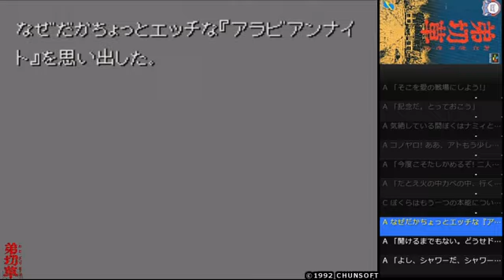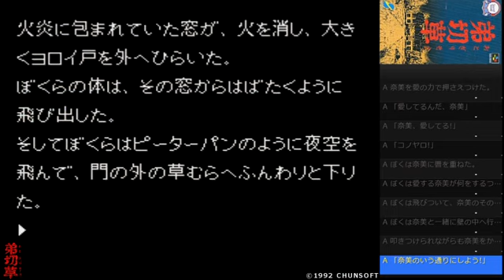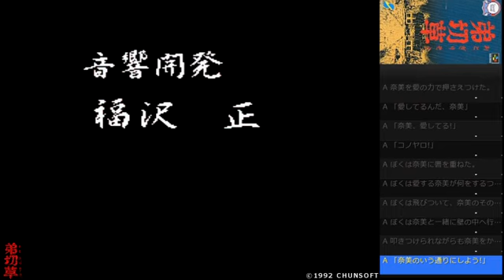【SFC】弟切草【#11 ピンク編】[編集版]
▼弟切草 (Otogiriso)
ハード：スーパーファミコン (SFC)
発売元：チュンソフト
開発元：チュンソフト
発売日：1992年3月7日